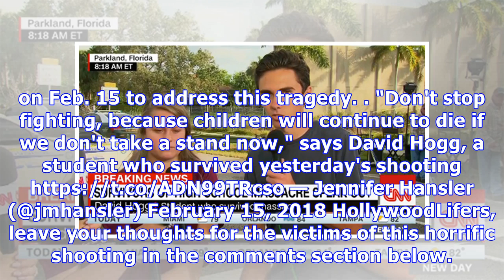David Hogg: Student Survivor Of FL Shooting Pleads With Trump & Congress To ‘Take Action’